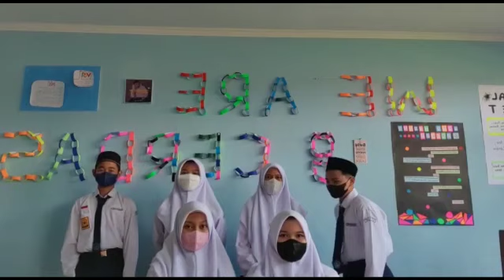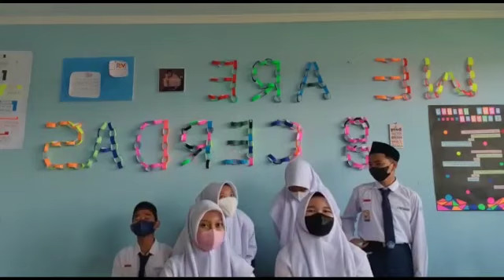LOMBA MARS AL YASMIN || 8 CERDAS YASAT || CLASSMEETING GANJIL 2021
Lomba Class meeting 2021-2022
Lomba video Mars Al-Yasmin  dari 7 Pintar Yasat, Raziq dkk.

Related Search:
mars sekolah penggerak
mars sekami
mars sekolah minggu
mars smp minecraft
mars alyasmin
lomba mars hari santri
lomba mars harpi melati ranting cilimus
lomba mars pkk
lomba online gratis
lomba online
lomba online menarik
classmeeting osis
class meeting
video cinematic sekolah
lomba online gratis 2021
lomba online yang menarik untuk class meeting
alyasmin
pencipta lagu mars pancasila
pencipta mars hari santri
pencipta mars psht
cara menyanyikan lagu mars
bagaimana cara menyanyikan lagu mars pancasila
lomba menyanyikan lagu mars pkk